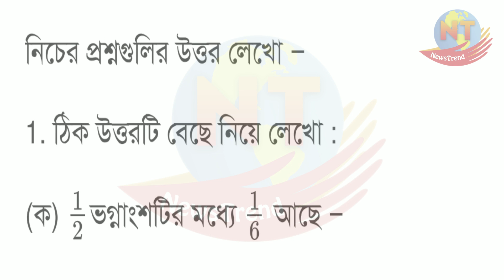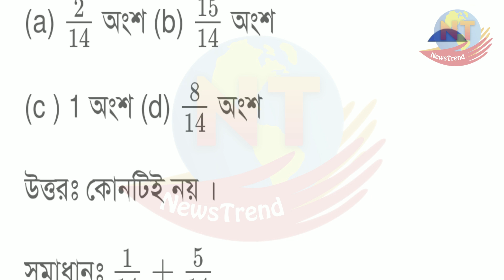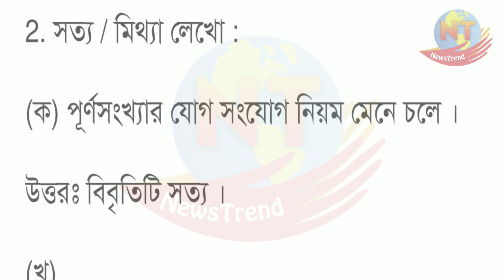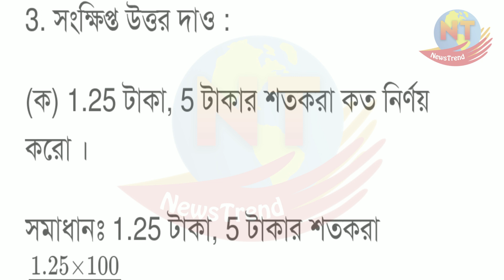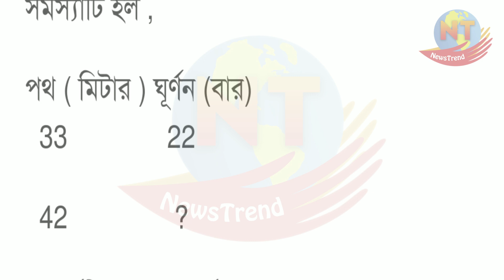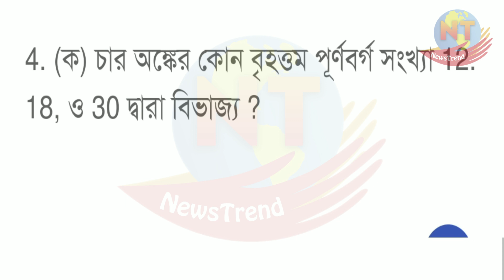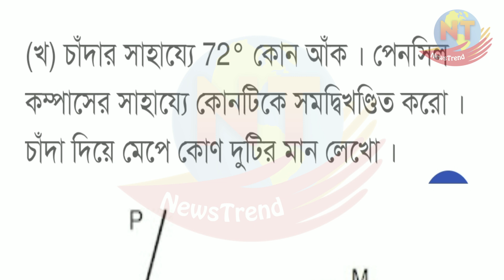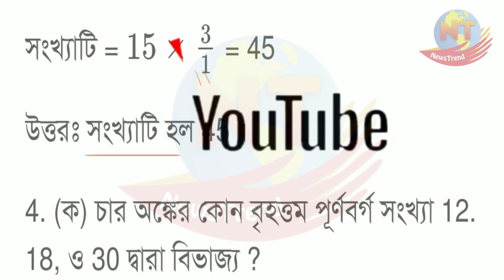Class-7 Math Model Activity Task January 2022 || সপ্তম শ্রেণির গণিত মডেল অ্যাক্টিভিটি 2022 New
TODAY'S MODEL ACTIVITY TASK CLASS UPDATE

NewsTrend helps you with updates on current government and private jobs, state or country issues. We are excited to share all-important news of West Bengal and the country with our viewers! Also we share Model Activity task, current affairs and all type of question answer of job related. Like, share and subscribe to our channel to learn more about public and private jobs, government projects and the latest news, and turn on All Notifications by clicking the bell icon next to it.

Today's topic- Class-7 Math Model Activity Task January 2022 || সপ্তম শ্রেণির গণিত মডেল অ্যাক্টিভিটি 2022 New

This channel covers this all topic:-
Class VII mathematics model Activity 2022 January answer.
ক্লাস সেভেন অংক মডেল অ্যাক্টিভিটি টাস্ক ২০২২ |  সপ্তম শ্রেণীর মডেল শ্রেণির মডেল অ্যাক্টিভিটি টাস্ক গণিত  2022 জানুয়ারি | Model activity task class 7 mathematics 2022 answer.